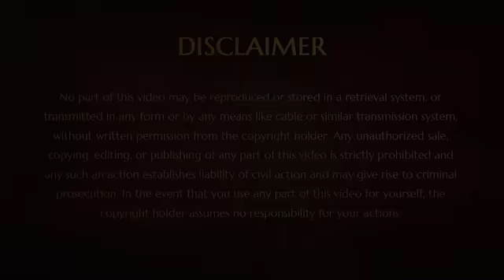Deepavali Procession with Bhagawan Sri Nithyananda Paramashivam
(18 OCT 2017) Jubilant Deepavali Celebrations with Bhagawan Sri Nithyananda Paramashivam. Deepavali is the most celebrated festival of the year. It is in this time and space that supreme auspiciousness in the cosmos manifests and all Hindu Sampradayas celebrate it universally. It is a festival of lights, sweets and wishes, a grand celebration of victory of truth over lie, good over evil, light over darkness. For Shaivites this is the day on which Lord Subraymanya is conceived and is born on the 6th day of Skanda Shasti. Vaishnavites celebrate this day for the victory Bhagavan Sree Krishna over Narakasura, when He liberates the Lokas from the hells that Narakasura had let lose. For Shaktas this day is worshipped as Ma Kali appeared on this day.
It is this auspiciousness which is literally the birthday of His Divine Holiness Paramahamsa Nithyananda, the day He realized His Incarnationhood. This is when Swamijis signature blessing "Anandamaga Irungal" (Be Blissful) formed in His being and showered on humanity. It is on this very day, on Amavasya during the sunset and when the moon rises, Paramashiva and Parashakthi started manifesting in Swamiji’s sacred body. On this day, Swamiji transmits this experience to us and blesses us to radiate Paramashiva – His state, His space, His superpowers and His very being.